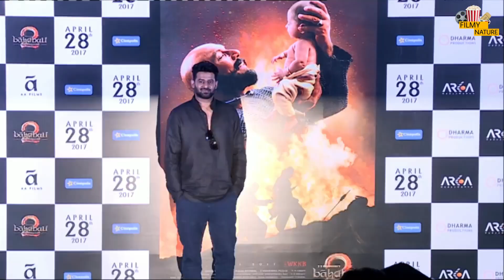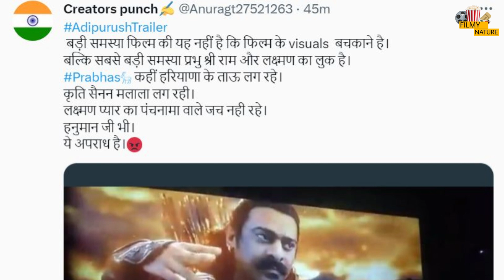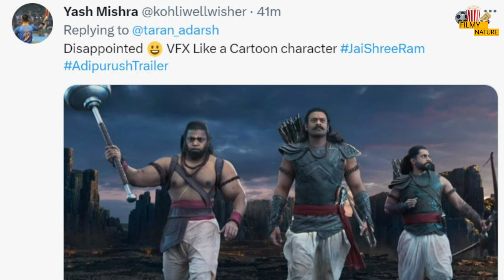Adipurush का Trailer रिलीज कर Prabhas हुए बुरी तरह Troll, लोगों ने दीया ऐसा Reaction | Kriti Sanon